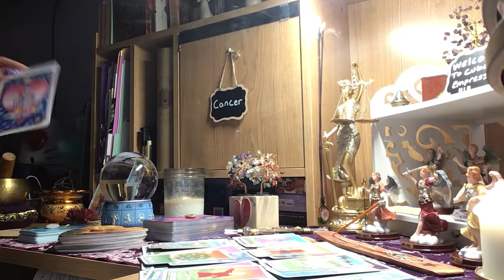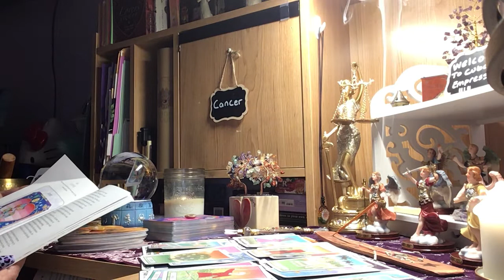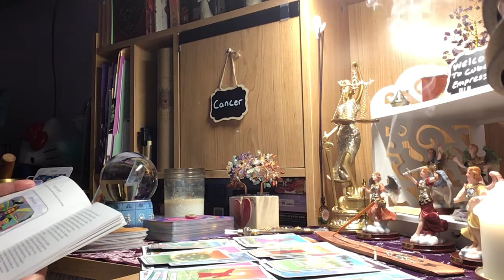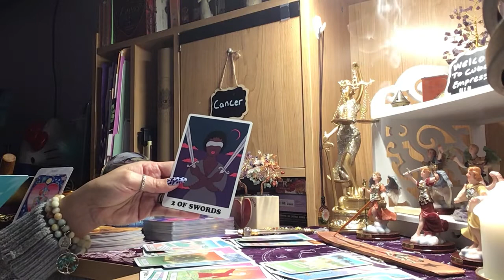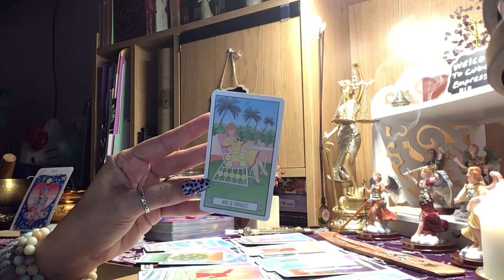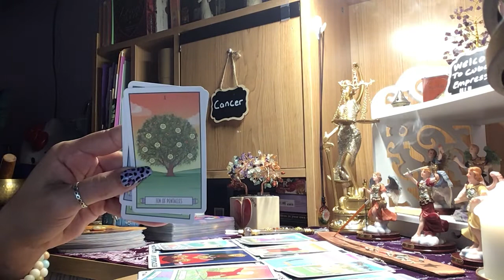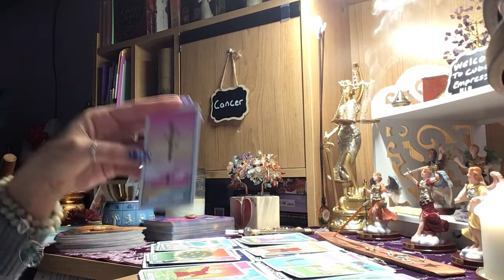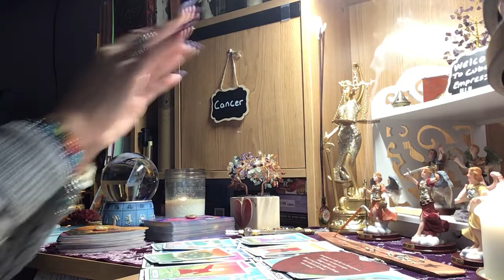CANCER MAY LOVE READING 💕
Thankyou 💕